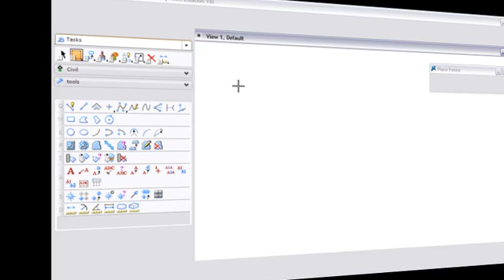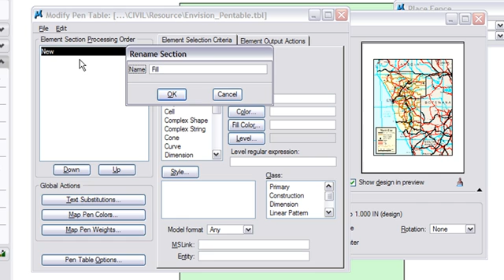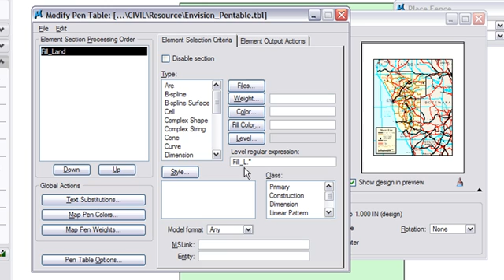MicroStation Tip Pentable Level Wild Cards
In the XM and V8i release of MicroStation Pentables can use level wildcards to resymbolize elements.